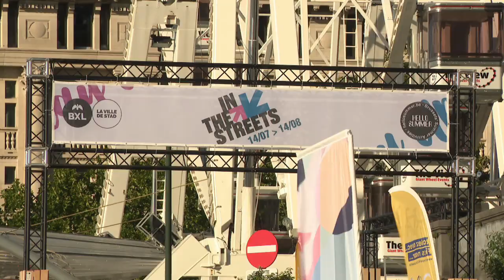De nombreuses activités gratuites à Bruxelles avec “In the Streets”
Pour capter BX1 en télévision, à Bruxelles et en Wallonie :
Proximus Pickx : Canal 10 à Bruxelles et 160 en Wallonie
Telenet : Canal 10
VOO : Canal 11
Orange : Canal 13 et 63